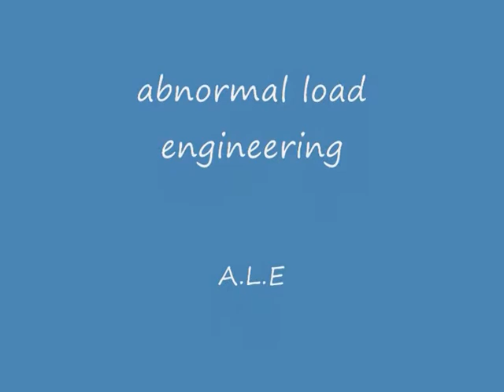A.L.E HEAVY HAULAGE in wales part three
a long cold winters day in wales with
abnormal load engineering